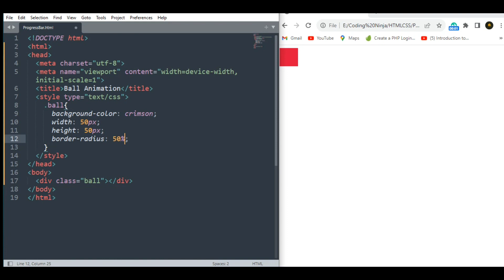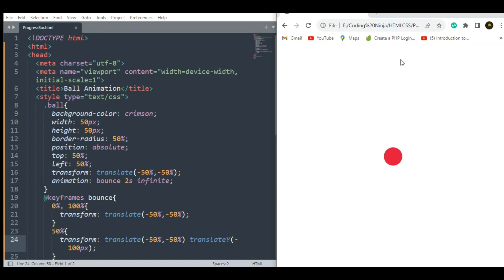Creating an Awesome CSS Ball Animation Bounce into Web Design Fun!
Welcome to my YouTube tutorial on creating an amazing CSS ball animation! In this step-by-step video, I'll guide you through the process of building a visually stunning and engaging ball animation using HTML and CSS.

With the power of CSS keyframes, you'll learn how to make a dynamic crimson-colored ball come to life, bouncing gracefully across the screen. The animation will be smooth and eye-catching, perfect for adding that extra flair to your web design projects.

Throughout the tutorial, I'll explain the code in detail, covering essential concepts such as using the "ball" class, setting the animation duration, adjusting the ball's size and position, and creating a mesmerizing bouncing effect. You don't need to be a coding expert to follow along - this tutorial is beginner-friendly!

So, if you're passionate about web design, CSS animations, or just want to level up your coding skills, this tutorial is a must-watch! Get ready to bounce into the world of captivating web animations and take your designs to the next level. Happy coding! 🎉💻🔥